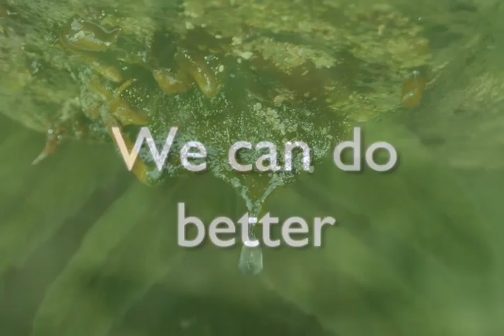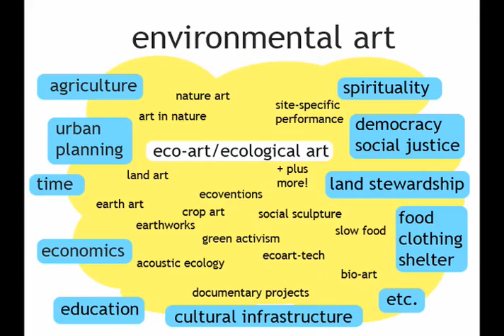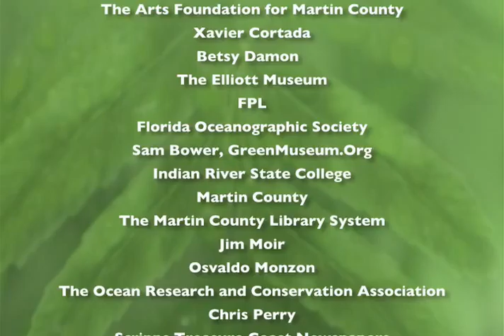072809 youtube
Eco-art for nancy